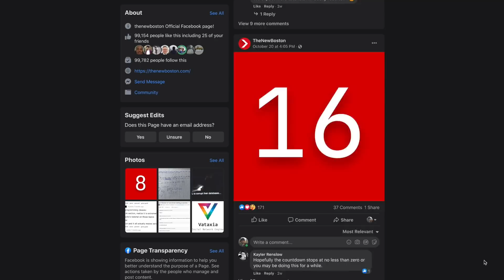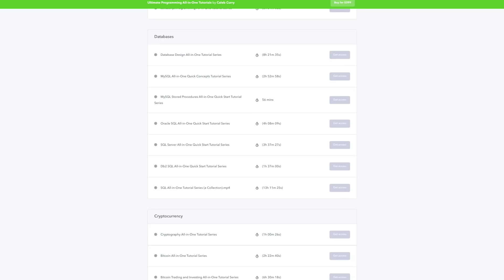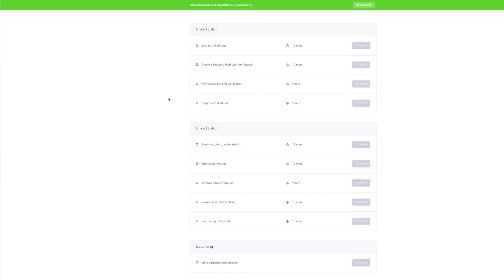Thenewboston is Back (+ New Collab)